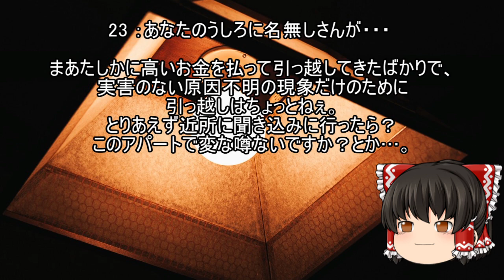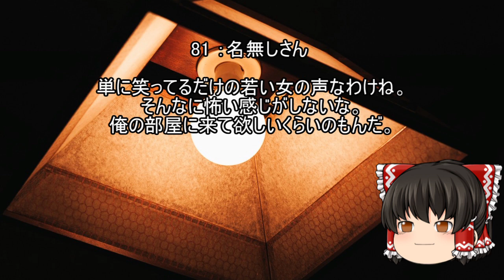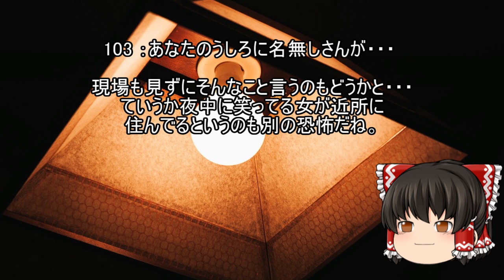怖いスレシリーズ『笑う幽霊が出ます』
こういう細かいことの積み重ねで狂っていくんだね・・・
（霊夢が浮いて見える方は疲れています。編集ミスではありません。）

音楽

FREE BGM
DOVA-SYNDROME

背景素材

ぱくたそ

参考スレ
『笑う幽霊が出ます（2000）』